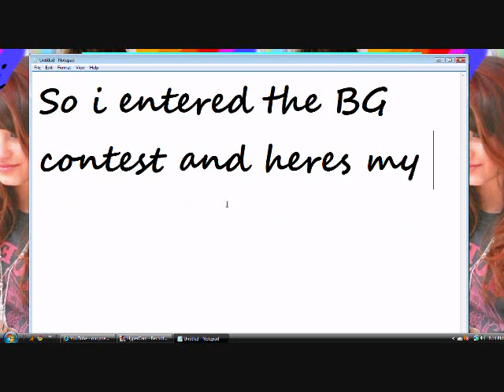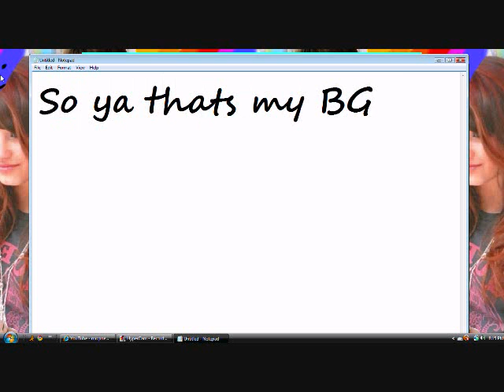My BG for Foshee101 BG CONTEST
For: my sister FORSHEE101